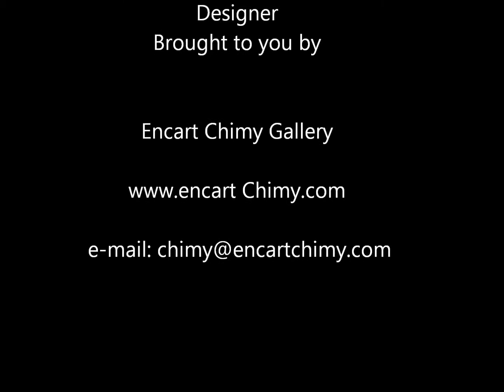Hanging & Arranging Wall Art.wmv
Idea , how to hang and use wall art at your rooms  كيف تعلق اللوحات و تنسقها فى غرف منزلك المختلفة